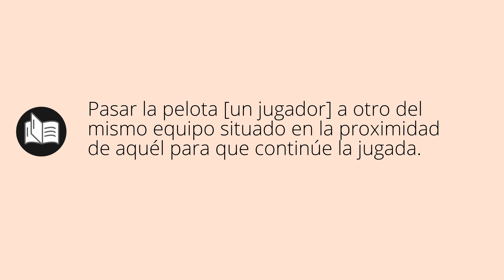Que significa CEDER • ceder SIGNIFICADO • ceder DEFINICIÓN • Que es CEDER • Significado de CEDER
Que significa ceder en español. Cual es el significado y definicion de ceder. que es ceder. ceder definiicon en español. Todos los significados y definiciones del diccionario español.

Diccionario de la RAE (Kindle):
Diccionario de la RAE (Tapa dura):
Diccionario de primaria VOX:
Diccionario Esencial de la Lengua Española:
Diccionario Cambridge Español - Inglés: